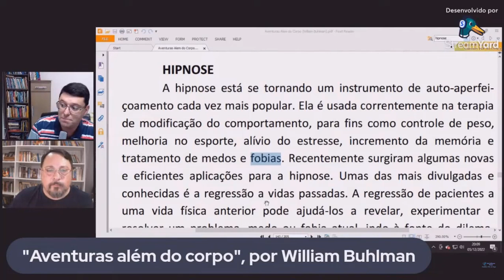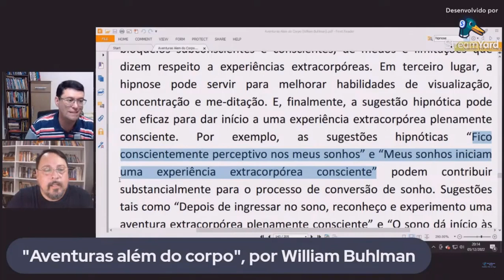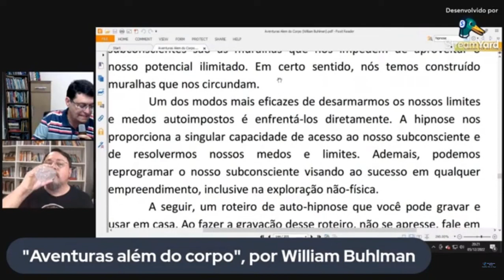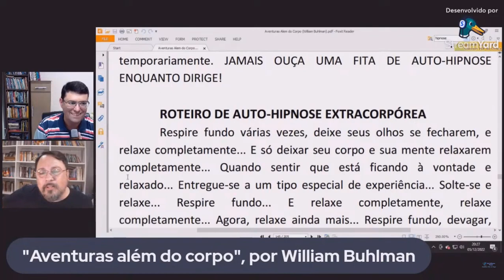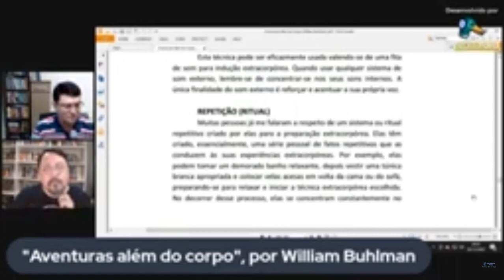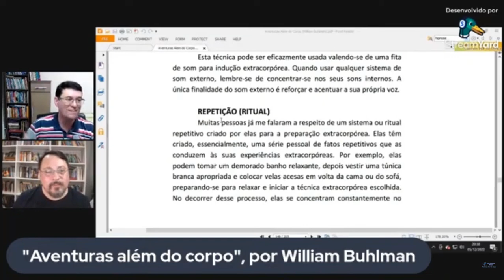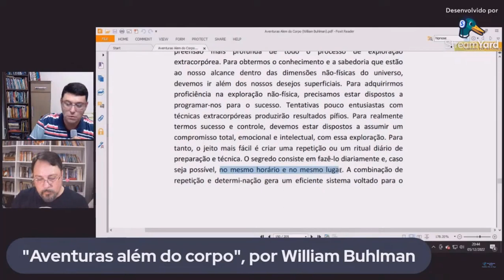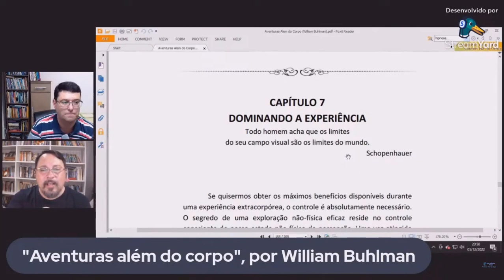11º Live - Estudos sobre Viagem Astral - Livro "Aventuras além do corpo" - Cap.6 - Conclusão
Live de estudo, onde concluiremos o 6º capítulo do livro "Aventuras além do corpo" do autor William Bhulman. Esta live é uma parceria de Guilherme Fauque e Alexei Bueno.